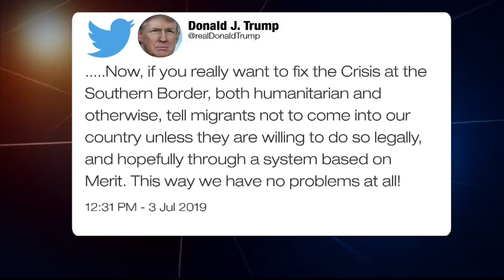One-On-One with Rep. Tom Malinowski (D-NJ)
Rep. Tom Malinowski (D-NJ) joins RFL to discuss how President Trump has upended decades of U.S. foreign policy.  He goes on the record about the growing crisis at migrant detention centers, the gateway tunnel project, and much more.